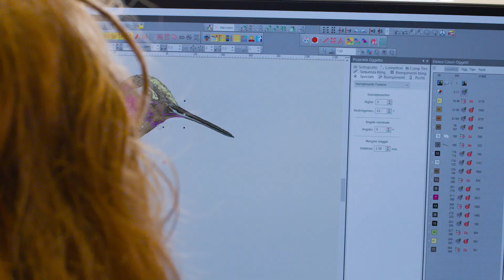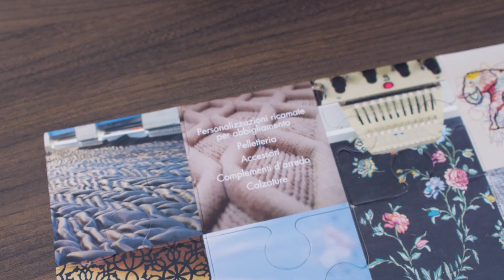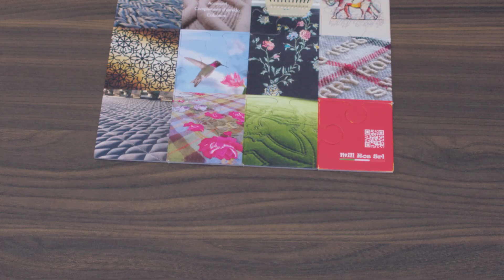"Il tassello mancante" - Mill Ros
"Il Tassello Mancante..." per Mill Ros